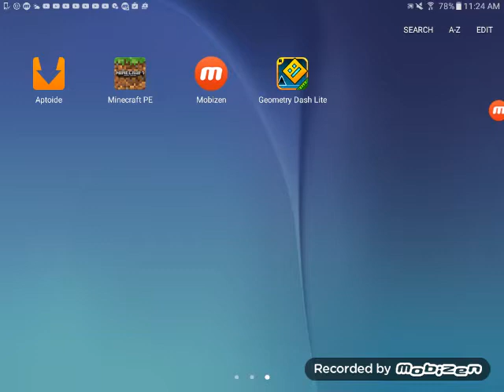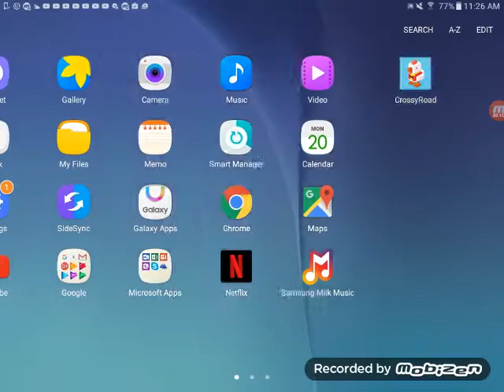Let's play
Alex the killer